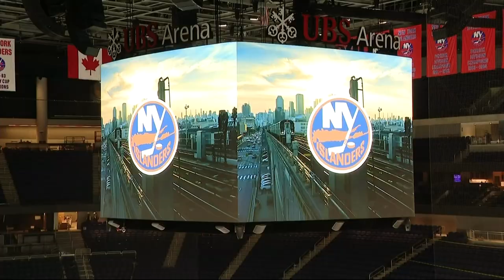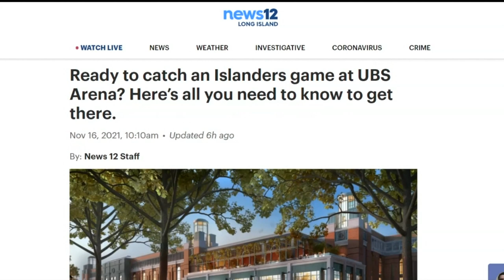‘This is their building.’ Ledecky says Isles fans will feel at home at UBS Arena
News 12’s Kevin Maher spoke to team co-owner Jon Ledecky, who says he can’t wait to see fans’ reaction to the finished product.